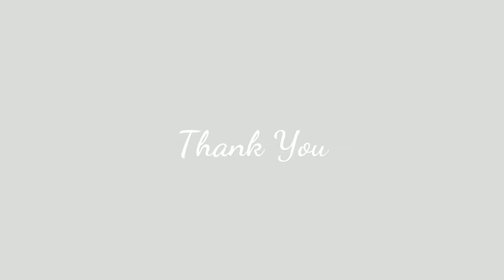How to draw MS Dhoni easy | MS Dhoni drawing step by step easy | Dhoni sketch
MS Dhoni face for beginners
M.S Dhoni colour pencil drawing

*PLEASE SLOW DOWN THE SPEED OF THE VIDEO TO DRAW AT YOUR OWN PACE

Tools used: Full-white drawing paper, Graphite pencils (2B,4B,10B),
Mechanical pencil, Blending stumps, Ear Buds, Pencil Eraser
colour pencils